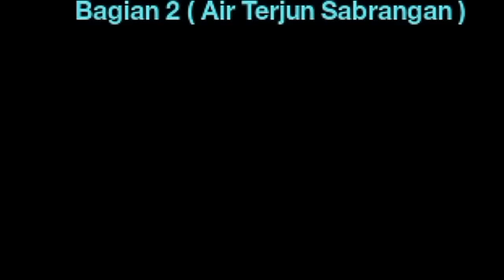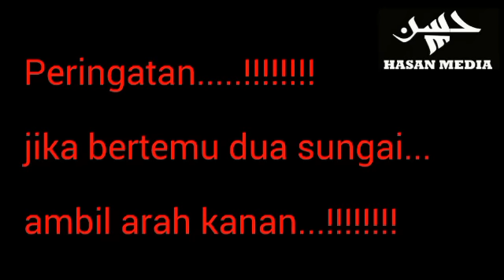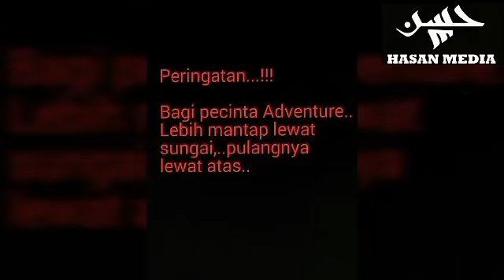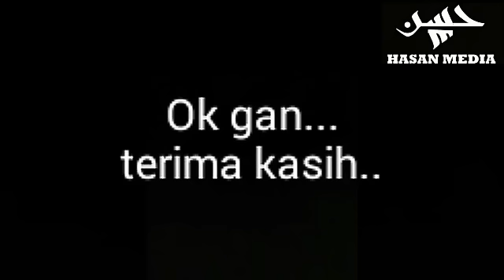Wow..!!! Indahnya Air terjun Sabrangan Salatiga-Dadapayam Part 3